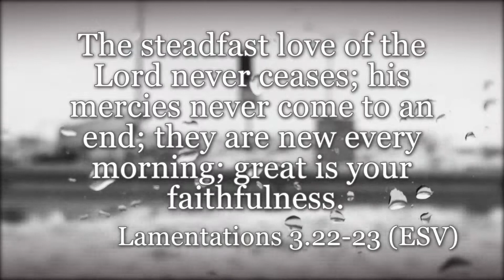re:start prayer devotional: day 1: the re:start (adoration)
With the beginning of a new year it is easy to wonder, “Will my relationship with God look or be any different than last year? Can I really change and begin anew? And does God really offer us a chance to start again?” The answer in short is a resounding, "Yes!"

The Lord not only wants to give us a new start this year but also a new start each day. No matter where we are at in our walk with the Lord, we can have a restart. That is what this prayer devotional is all about:  God’s restart for us every day. As the writer of Lamentations says, God’s love is “steadfast.” It is an enduring love. And not only that, it is also new every morning when we wake up. No matter whether our yesterdays were good or bad or happy or sad or busy or lazy…  God’s mercies are new every morning.

His steadfast love and fresh daily mercies bring us to our prayer focus for today: Adoration. The definition of adoration is a “deep love and respect,” “worship,” and “veneration.” In other words, adoration is giving God praise and worship. You might say it is the act of adoring Him.

Jesus, in His example to us of how we should pray, begins this way:

He addresses God as his Father and then immediately adores Him. He declares His Father as ever Holy.

Your Turn to Pray

Do one or more of the following:

As you begin to pray today, start with adoration for God's steadfast love and daily mercies.
Praise the Lord using the theme song for Re:Start, “Simple Pursuit” sung by Melonie Malone and the Passion Band:
Find a worship song that declares God's holiness and listen or sing aloud to God to express your adoration. Or go for a walk and notice the beauty of nature and how it reflects God's glory. Or do further study on the word "holy" in the Bible and its forms. Lastly, throughout your day remind yourself of Lam. 2.22-23.